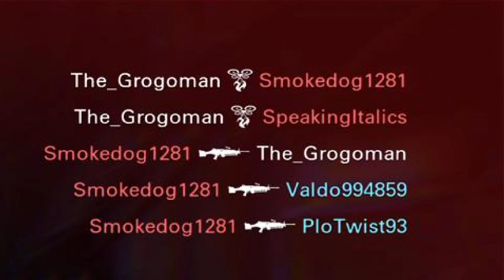XDEFIANT.EXE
Truly an XDefiant experience

Music
Lil Jon x Sonic Mania - Hi Spec Get Low! (Theme of the East Boiled Boyz) | Sonic Mania Mashup